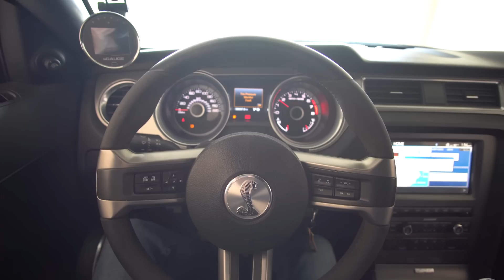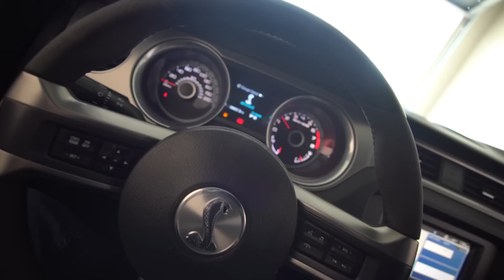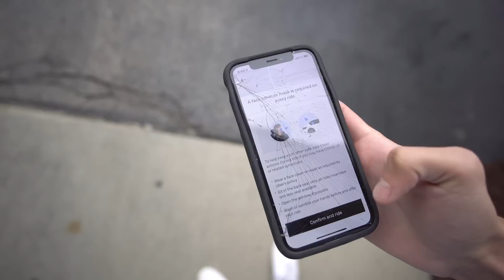Flying 3 Hours Away to Buy a C7 Z06..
So sorry about being gone again.. Ya'll got every reason to be mad but I explained everything in the video.

Flying to Wisconsin for my new C7 Z06